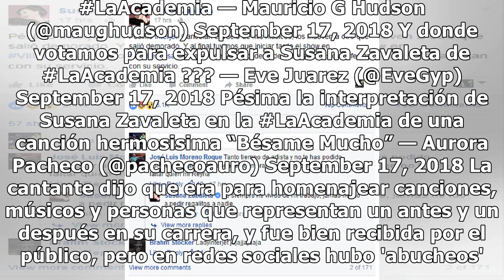'Abuchean' a Susana Zabaleta por esta canción en La Academia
Y es que cantó un clásico, 'Bésame mucho', pero muy a su estilo, que al parecer no gustó mucho. Susana Zavaleta solo es muy guapa, sexy ...